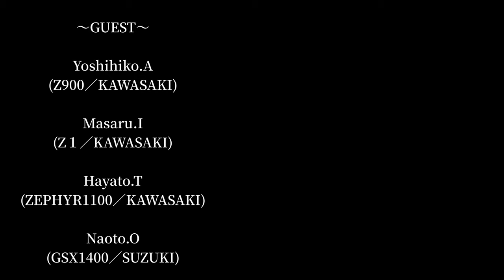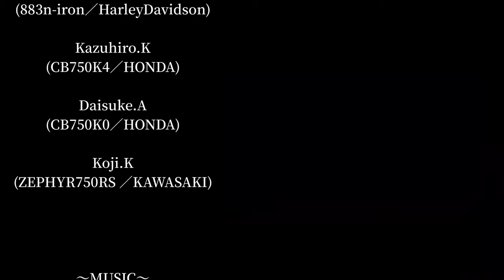【CB750K&Z】MC OYAJI GUNDAN～GW Touring in SIZUOKA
今年も毎年恒例の
親爺軍団さんが主催する
GWツーリングに
お誘い頂き行ってきました！

行き先は毎年同じ
静岡県は静岡市にある

清水港魚市場

ショート動画ですが
良ければ最後まで見てね～！

2021.GW Touring
in SIZUOKA

CAST

～親爺軍団～

Masayuki.T
(CB750K0／HONDA)

Yoshiaki.A
(CB750K6／HONDA)

Yukinobu.S
(ZEPHYR750／KAWASAKI)

Yoshihiro.S
(CB750K4／HONDA)

Motoharu.S
(ZEPHYR1100／KAWASAKI)

～GUEST～

Yoshihiko.A
(Z900／KAWASAKI)

Masaru.I
(Z１／KAWASAKI)

Hayato.T
(ZEPHYR1100／KAWASAKI)

Naoto.O
(GSX1400／SUZUKI)

Masaki.S
(CB750four Ⅱ bimota／HONDA)

Yumi.N
(CB750four K1 custom／HONDA)

Shintaro.A
(FLH1200 Shovel Rigid
HarleyDavidson)

Yumiko.K
(883n-iron／HarleyDavidson)

Kazuhiro.K
(CB750K4／HONDA)

Daisuke.A
(CB750K2／HONDA)←エンドロール誤字有

Koji.K
(ZEPHYR750RS ／KAWASAKI)

～MUSIC～
Dark Country 5／I'm a badman

～SPECIAL THANKS～

ガレージ・マーキーズ
NON STYLE

Koji.H

～Editor～
Koji.H

～Camera used～
Galaxy S7